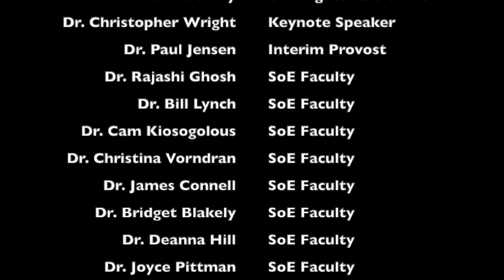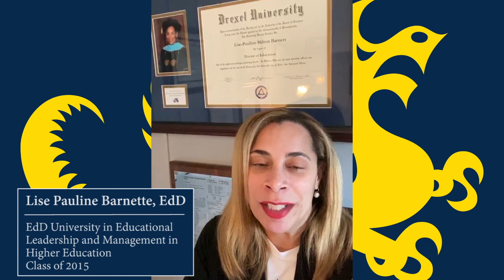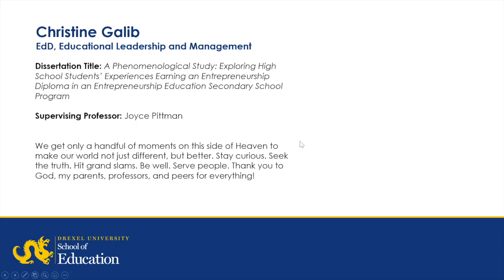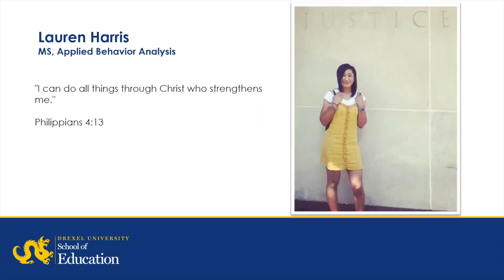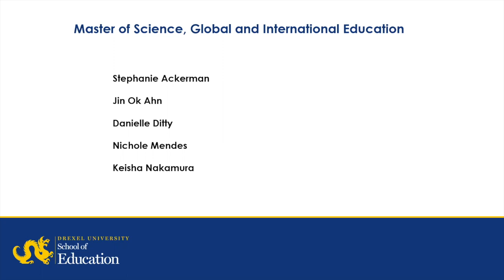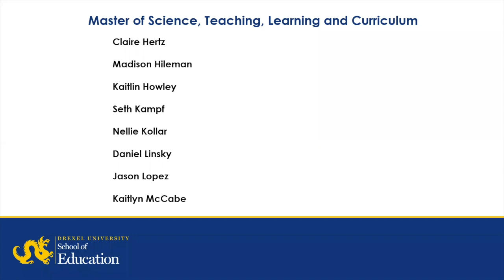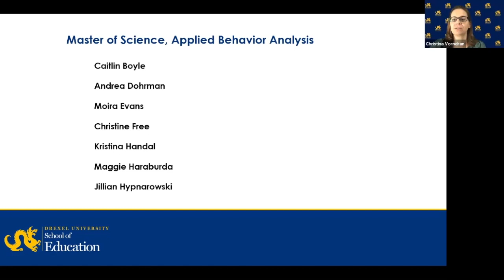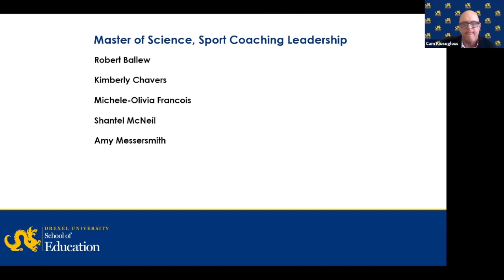School of Education Virtual Commencement Ceremony 6-10-20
Drexel University's School of Education honored the Class of 2020 through it's first Virtual Commencement Ceremony on June 10, 2020.